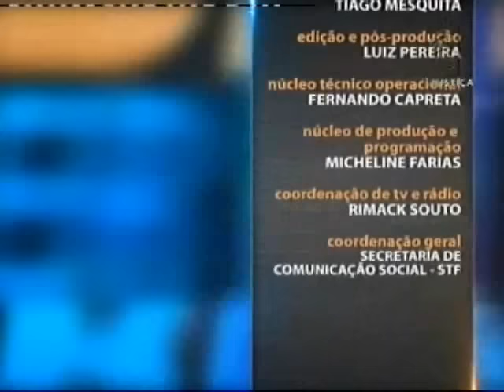Saber Direito Aula - Direito Eleitoral - aula 3 (30/03/16)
Para concorrer a um cargo eletivo no Brasil, os candidatos devem se adequar a vários instrumentos legais. As condições de elegibilidade são fiscalizadas por lei. Existem ações eleitorais que possibilitam a cassação de um registro de candidato, seu diploma, ou até mesmo o mandato eletivo. Essas ações são o foco do curso apresentado no Saber Direito desta semana.